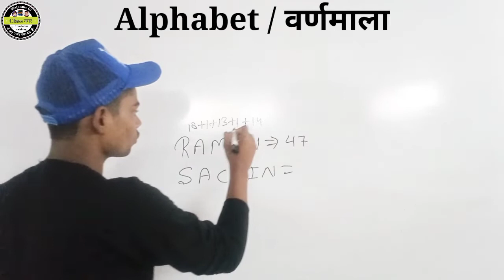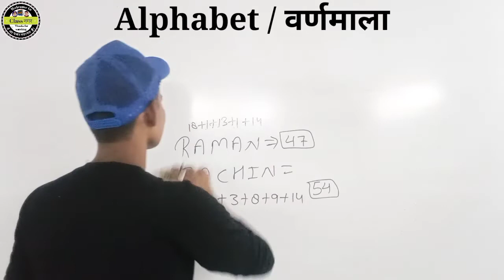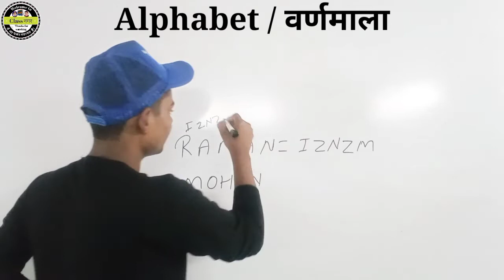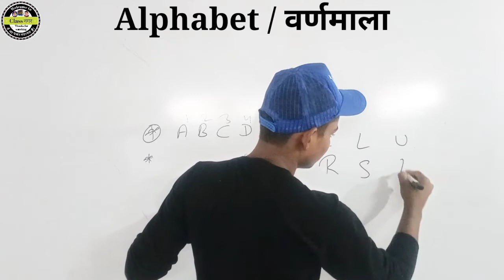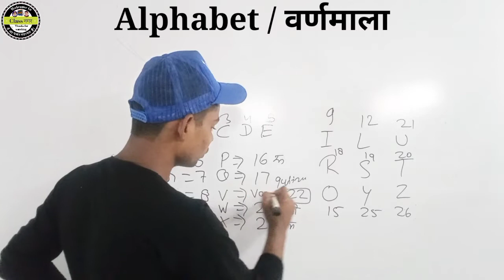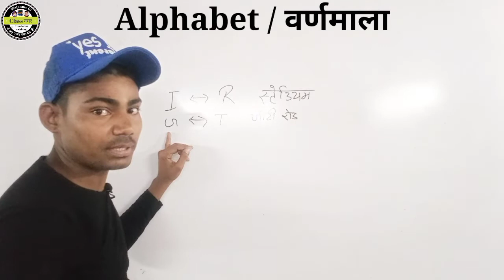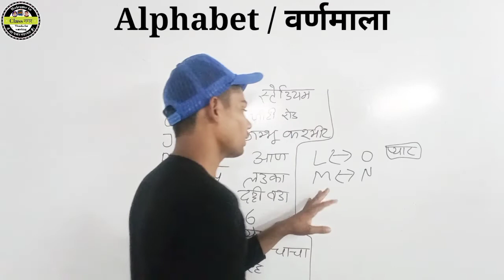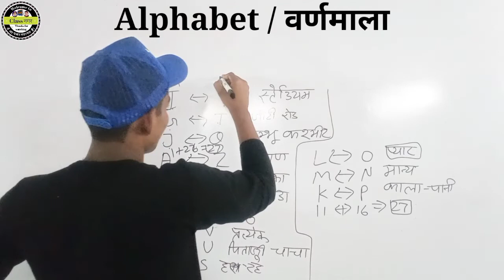Alphabet (वर्णमाला)Class 1|Coot Code|alphabet test complete class|Reasoning Alphabet Test|ClassNagar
Alphabet (वर्णमाला)Class 1|

Coot Code|
alphabet test complete class|
Reasoning Alphabet Test|
ClassNagar

coot code kaise pta kare
coot language test
alphabet test for SSC Gd
alphabet test for group d
alphabet test for railway
alphabet basic concept
alphabet theori class
calender